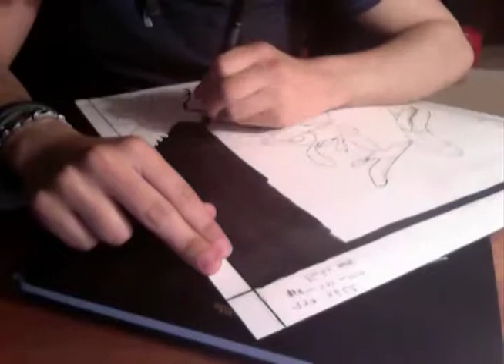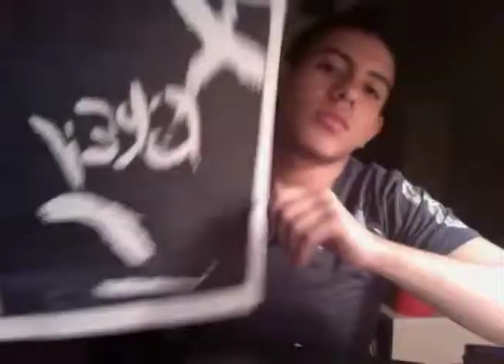Grey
you would need to know me in order to understand this. :)
this is my Design Fundamental Project.

song:
Breakeven